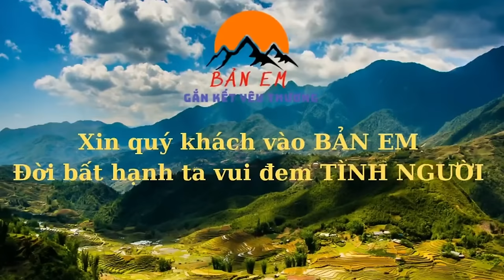ÔNG ĐI ĐÒI CHẠY CÔNG BẰNG CHO HẢI SUÝT BỊ NGƯỜI MẸ VÔ TÂM ĐỘNG CHÂN TAY VỚI ÔNG ...